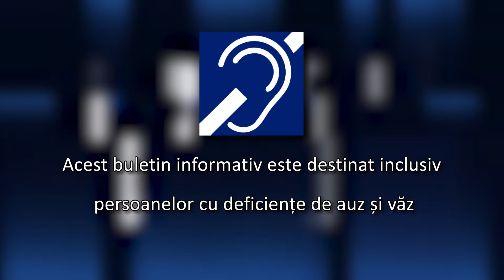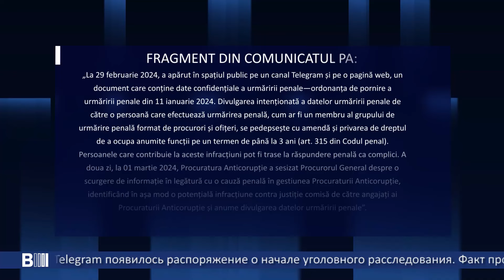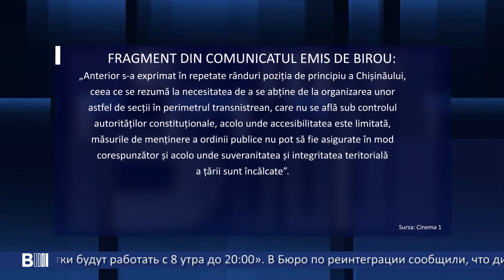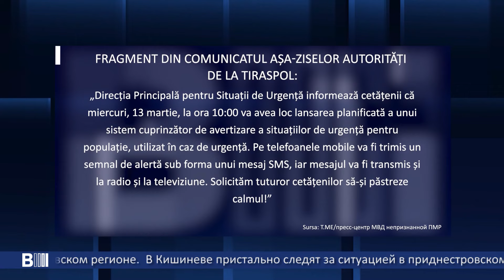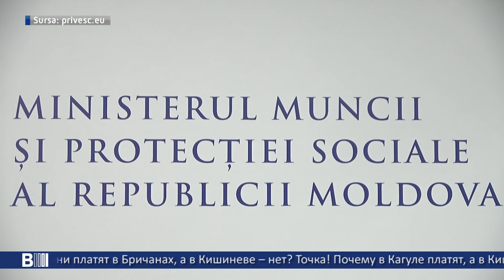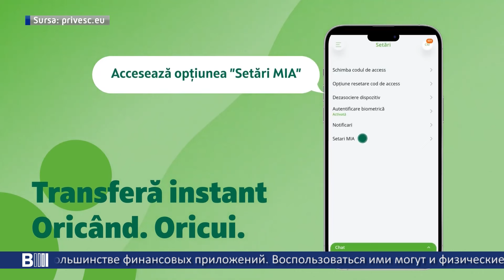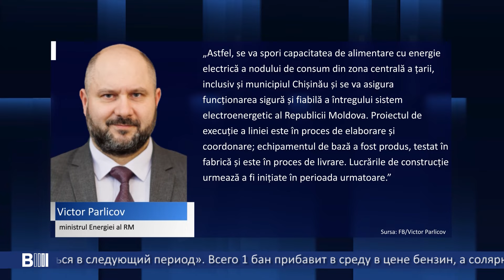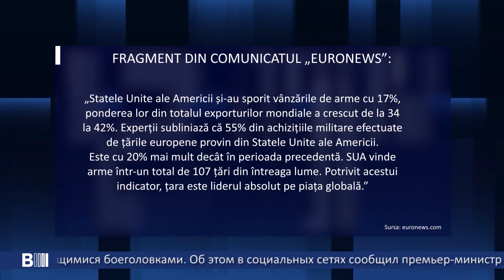B MOLDOVA BULETIN INFORMATIV. Эфир от 12.03.2024 18:00